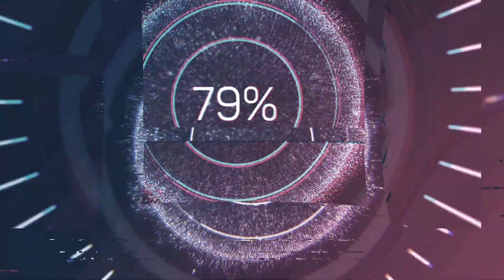Majana vs Colega (Carreras ala Chilena)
Carreras ala Chilena / Complejo Hipico Altos de Popeta